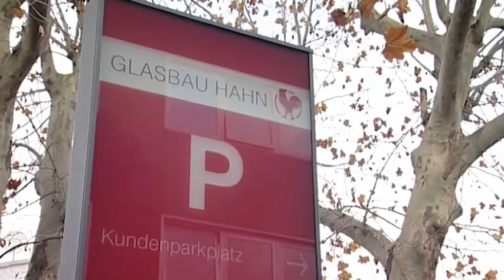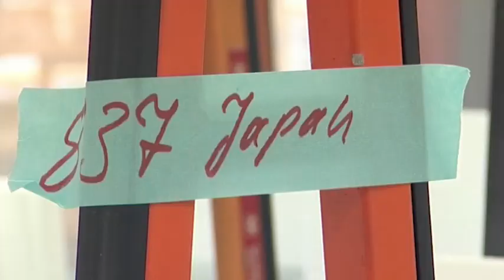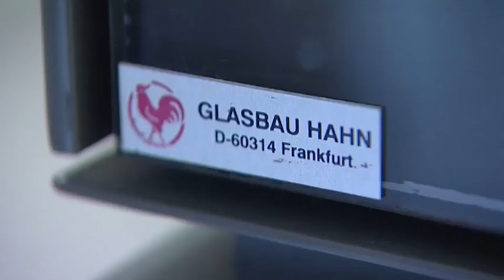Business Result Pre-Intermediate page 25 BR2 002 V1 04